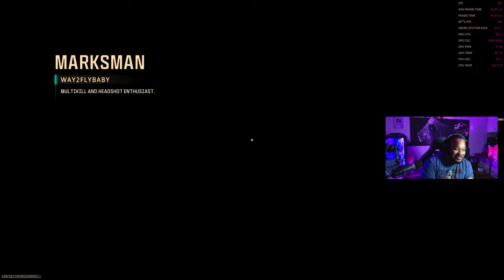Shocking Revelation: Winning in Rebirth on Day One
Tb is a Black warzone2 gamer that loves to make content and have fun